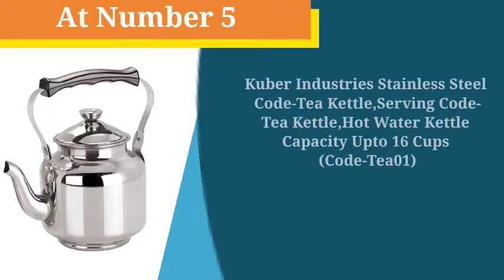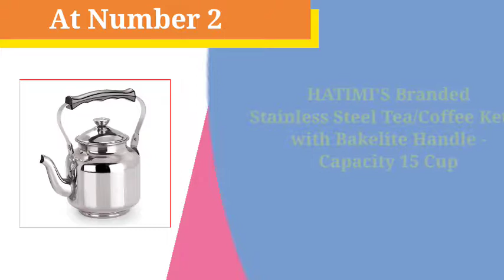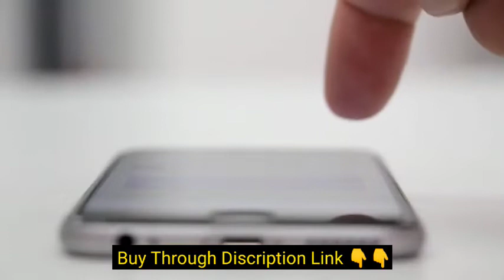✅ Top 6 Best Tea Kettle | Tea Kettle price | Small Tea Kettle | Tea Kettle Set | Hot Tea Kettle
6. Matiko Premium Electric Kettle Xtra Large | 2L Double Wall 100% Stainless Steel BPA-Free Cool Touch Tea Kettle, Electric kettle 2 litre Auto Shut-Off

5. Kuber Industries Stainless Steel Code-Tea Kettle,Serving Code-Tea Kettle,Hot Water Kettle Capacity Upto 16 Cups (Code-Tea01)

4. Havells Aqua Plus 1.2 litre Double Wall Kettle / 304 Stainless Steel Inner Body / Cool touch outer body / Wider mouth/ 2 Year warranty (Black, 1500 Watt)

3. Prestige Electric Kettle PKOSS - 1500watts, Steel (1.5Ltr), Black

2. HATIMI'S Branded Stainless Steel Tea/Coffee Kettle with Bakelite Handle - Capacity 15 Cup

1. Pigeon Amaze Plus Electric Kettle (14289) with Stainless Steel Body, 1.5 litre, used for boiling Water, making tea and coffee, instant noodles, soup etc. 1500 Watt (Silver)

Music Credit